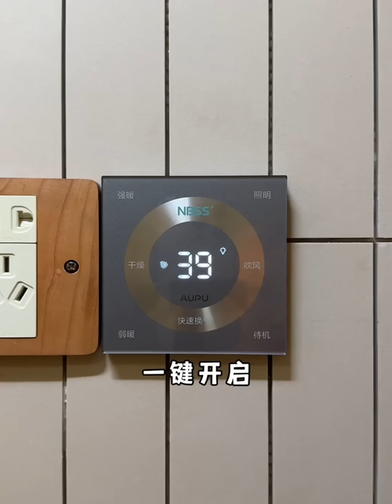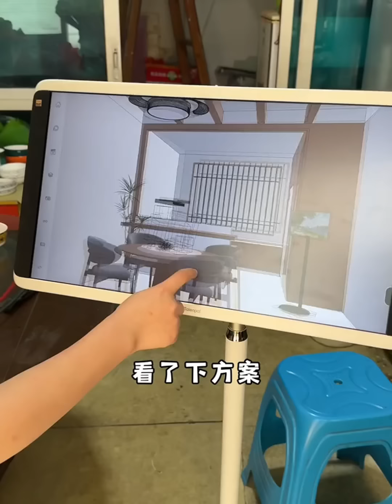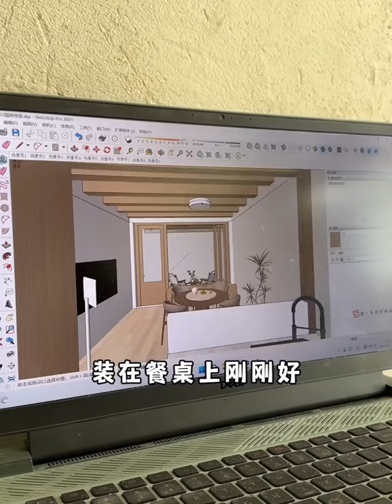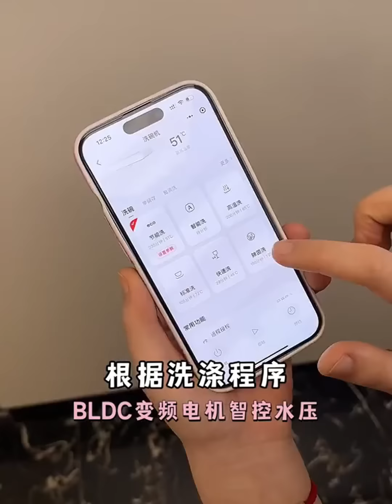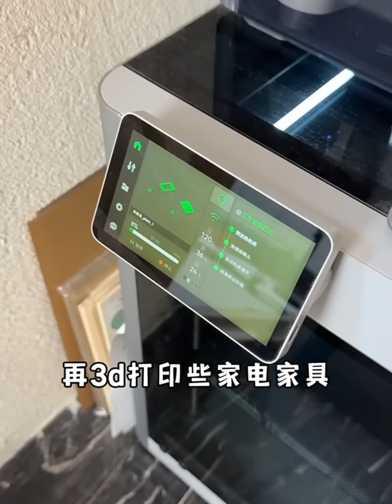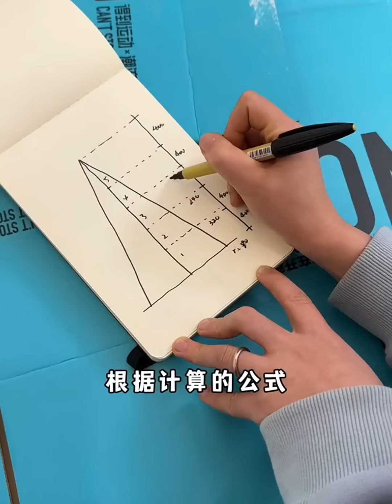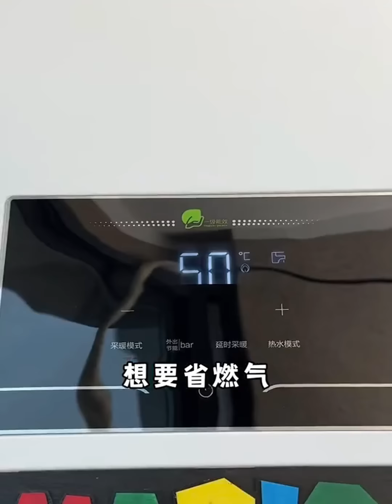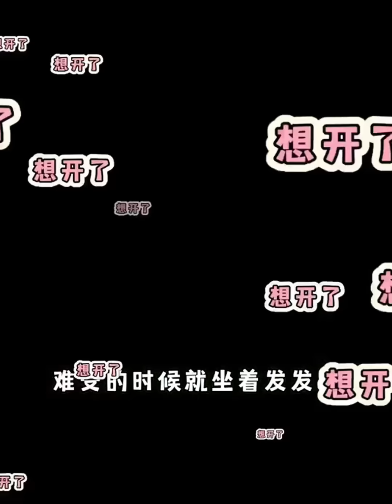Genius girl secretly renovates her mother's old house, She will receive a surprise | part 2